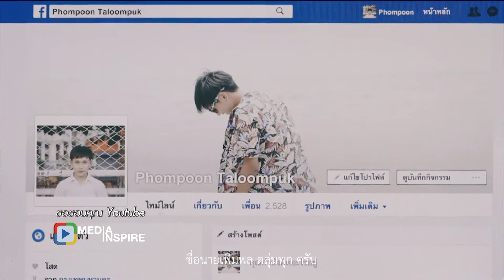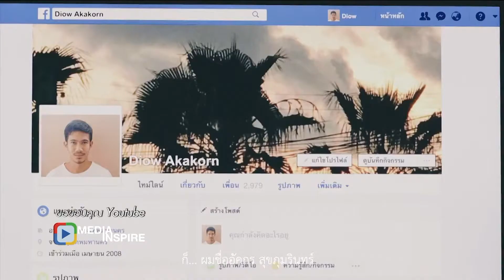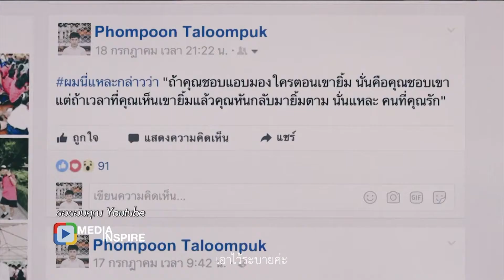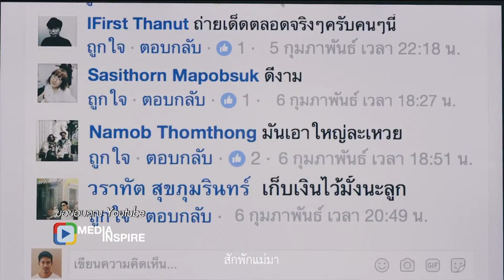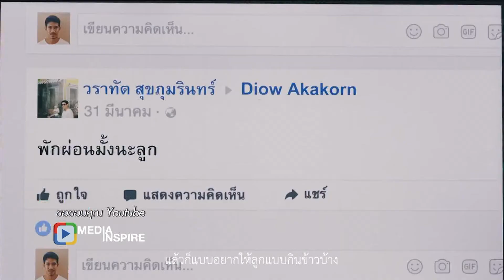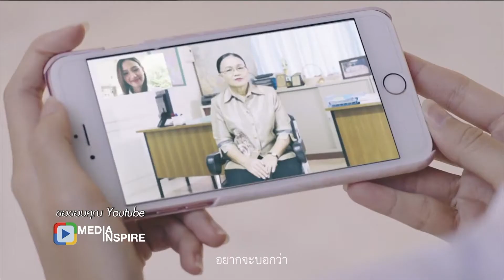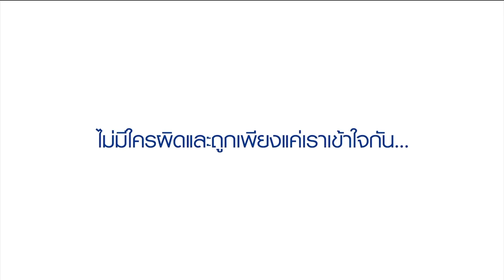“ส่องอย่างเข้าใจ”พูดคุยถึงการใช้Socialของคนในครอบครัว : พบหมอรามา ช่วง Media Inspire 31ส.ค.60 (4/6)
Media Inspire
“ส่องอย่างเข้าใจ” คลิปที่จะทำให้ครอบครัวส่องกันและรักกันมากขึ้น ร่วมพูดคุยถึงการใช้พื้นที่บน Social Network ของคนในครอบครัว